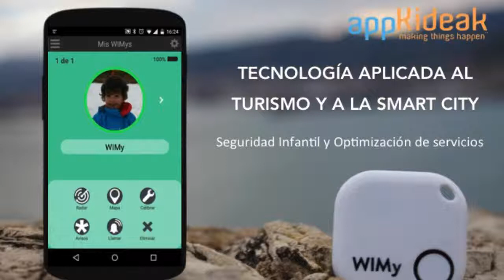Berri Up │Eneko Goia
Berri Up ekimenari babesa eman diogu.

Una iniciativa que refuerza el papel de Donostia como ciudad emprendedora

BerriUp Aceleradora de Startups​